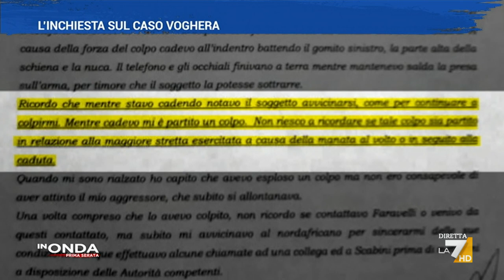Cosa è successo a Voghera: la morte di Younes El Boussettaoui e le accuse a Massimo Adriatici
La ricostruzione nel servizio di Giordano Giusti